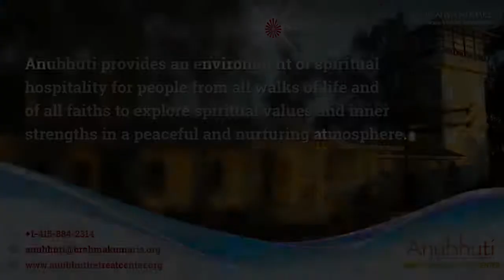Difference Between Gyan & Bhakti || Anubhuti Meditation & Retreat Center | By Bk Hemnaben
Free from Public Shame  |  લોકલાજ થી મુક્તિ ||  Anubhuti Meditation & Retreat Center | By Bk Gitaben